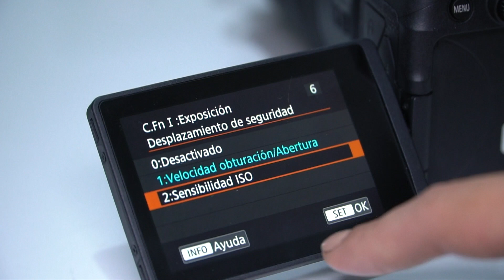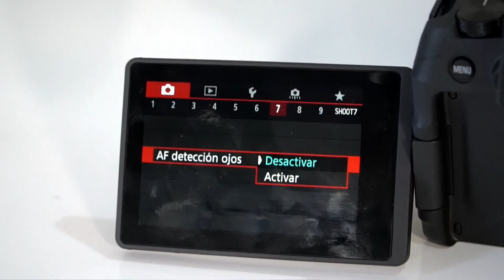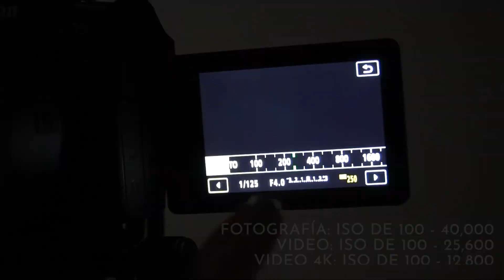CÁMARA FULL FRAME MIRRORLESS: La nueva Canon EOS RP 📸🙌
Hice el Unboxing de la nueva cámara de Canon: La Canon EOS RP!!! Esta cámara es una mirrorless full frame, graba video en 4k y tiene un ISO impresionante :D Qué les parece???

FTC: This video was made in collaboration with Canon Mexicana HERRAMIENTAS PARA YOUTUBERS

- TUBEBUDDY. Mi herramienta favorita para crecer en Youtube